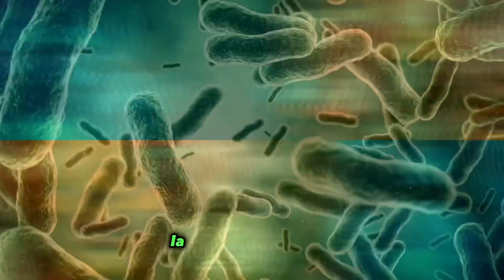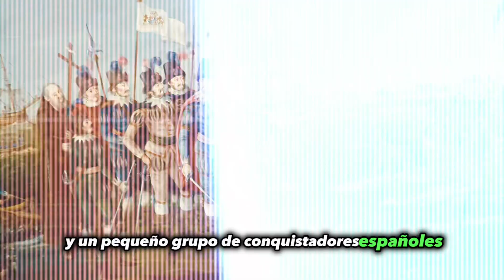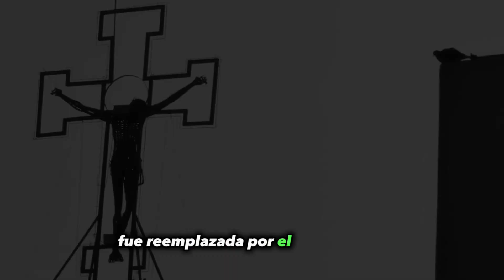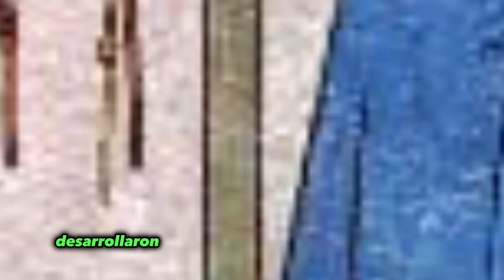LOS INCAS | la civilización que lo CAMBIO TODO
“En este fascinante video, exploraremos el enigmático declive de la civilización inca. Viajaremos en el tiempo a la majestuosa época del Imperio Inca y descubriremos los misterios que rodearon su caída.

Desde la llegada de los conquistadores españoles liderados por Francisco Pizarro hasta las luchas internas por el poder, desentrañaremos los eventos que llevaron al colapso de una de las civilizaciones más avanzadas de América. Exploraremos la arquitectura impresionante de Machu Picchu, la tecnología inca y las complejas redes de comunicación.

Únete a nosotros en este viaje histórico y descubre por qué los Incas, a pesar de su grandeza, finalmente cayeron en el abismo de la historia. ¡No te pierdas esta emocionante aventura arqueológica!”